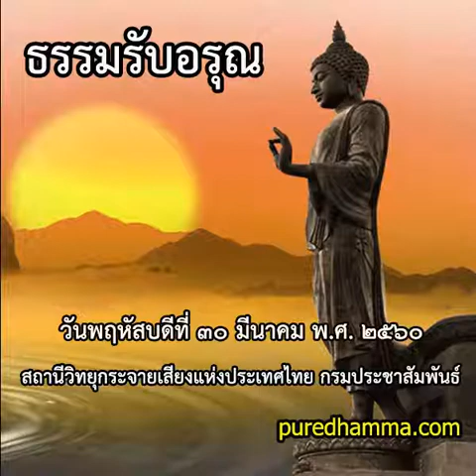ธรรมรับอรุณ ๓๐ มีนาคม ๒๕๖๐